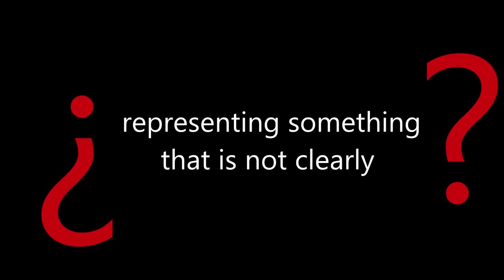299- THE REMAINS OF THE DAY // Richard Robbins // AN EXPLANATION OF THE SCORE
Welcome to the MundoBSO YouTube channel.

THE REMAINS OF THE DAY: MUSIC FOR THE UNSPECIFIC

Analysis of the soundtracks of James Ivory's The Remains of the Day (1993), with music by Richard Robbins, nominated to the Oscar. Starring Anthony Hopkins,  Emma Thompson, Hugh Grant, Christopher Reeve, James Fox

⌚Length of video: : 00:11:30

🎬We hope you have enjoyed it.
❗ Share with us your thoughts.
⇉If you enjoyed it, give us a "like" y share it.
⇉ Press 🔔 to know when a new video has been uploaded.